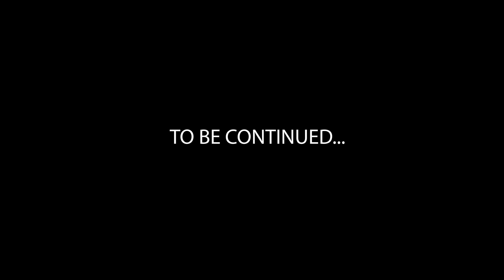Make It Last Forever (Official Video) - Roderick Harper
First single from the EP by Roderick Harper, “Back To Love”  Music & Lyrics by Andrew “Druski” Scott and Roderick Harper Muhammad